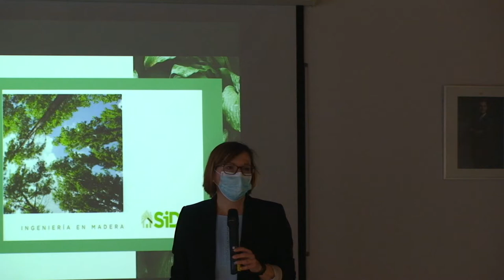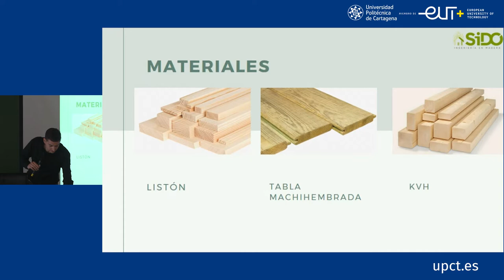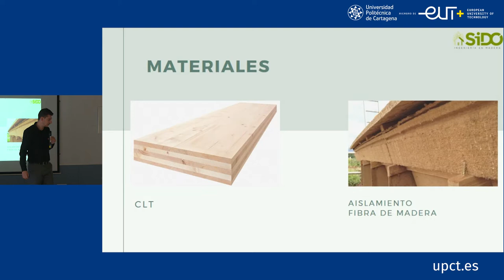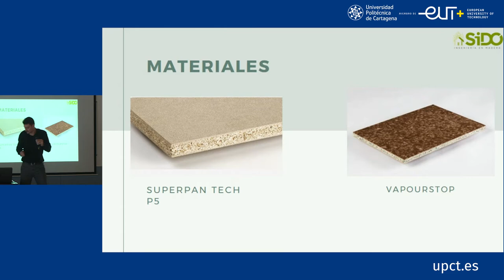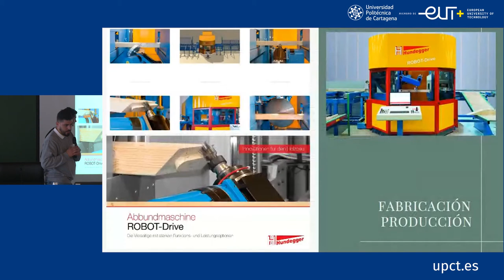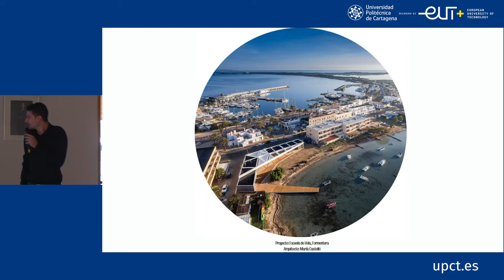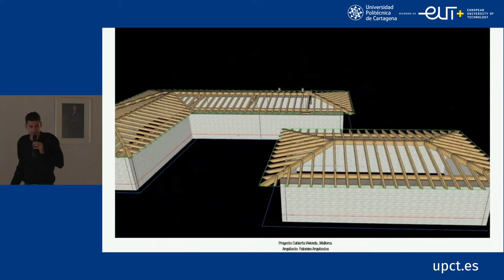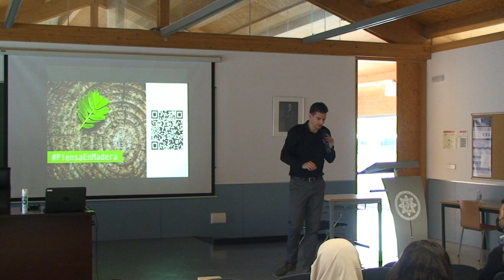La madera en la arquitectura e ingeniería (Heriberto Nortes y Antonio Aznar) - ETSAE-UPCT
Título: La madera en la arquitectura e ingeniería
Invitado: Heriberto Nortes y Antonio Aznar
Fecha: 22/04/2022
Asignaturas: 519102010-Materiales de Construcción I de Arquitectura y 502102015-Materiales de Construcción II de IDE